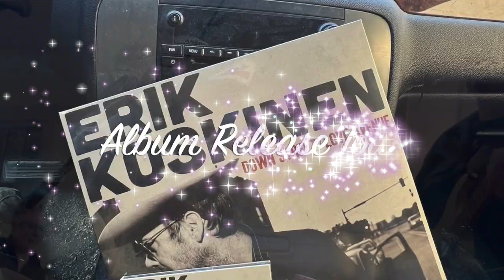Six Pack of Beer and a pack of Cigarettes by Erik Koskinen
Erik has been a long time favorite and he has played the Bluff View twice with Barbara Jean.  We've seen him with Jeffery Foucault and with even larger bands, but the trio was just right for the Trempealeau Hotel.  Frankly not having another guitarist allows Erik to play his Mark Knopfler sounding leads, and the sound mix was perfect.  Lori and I could hear all the words easily from the front row.  Yes... front row videos three of them now in the Around Town playlist.    The weird intro story has been added to the end (or at the 4:00 minute mark) of one of my favorite songs; so glad he tagged it for the encore closer.

This Around Town Playlist has grown to over 280 videos and I add to it when I can get a nice unobstructed view of a concert I'm listening to.  I do this for three reasons, first to remember the event, second to thank and promote both the artist and the venue, and third just because it's fun to do in retirement.  So many I added a blog post to draw you in for my favorites:

He has a Bandcamp page but his catalog isn't up there, so you know that means I can't review his new album I just picked up.  Ha, I've got rules and standards.

I hear Erik's producing an album for Dandy L. Freling who opened the night ; until then you can listen (maybe buy and support her too) to more at her Bandcamp page:

Follow more music at my favorite unknown music blog